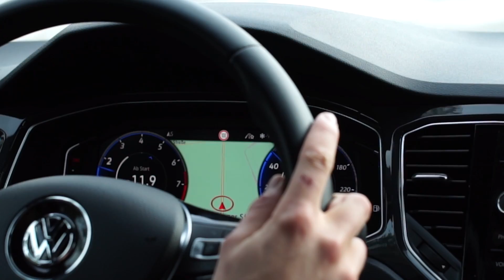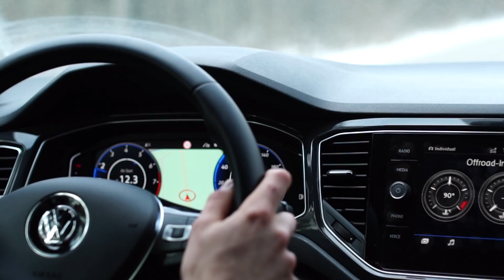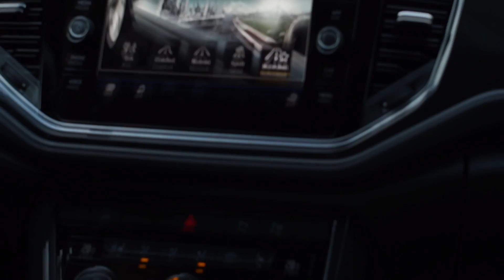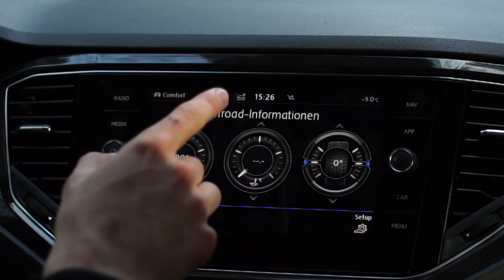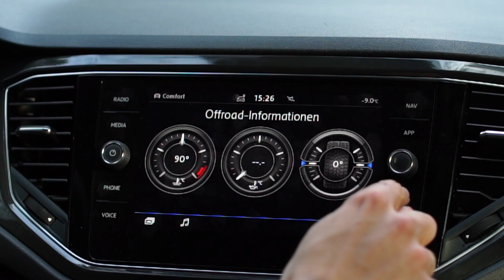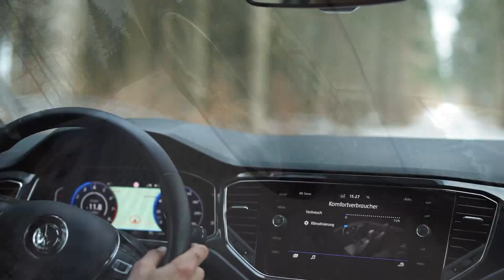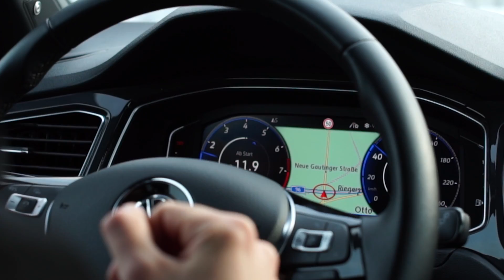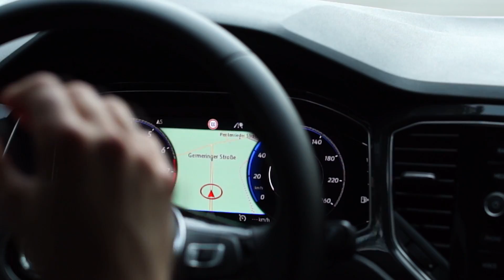2018 VW T-ROC 2.0 TSI 4 MOTION | Review und Fahrbericht | Fahr doch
Hallo Freunde! Das ist der neue Volkswagen T-ROC in der "Sport" Edition mit einem 2.0 Liter TSI Motor und Allradantrieb (4 Motion) - Aktuell das beste Crossover-SUV auf dem Markt? Ich schaue mir den bulligen T-Roc erstmal von außen an, dann schwingen wir uns in den Innenraum und schließlich begeben wir uns auf die Straße. Für mich ein sehr gelungenes Auto, obwohl man sagen muss, dass es hier und da doch ein Paar Dinge gibt, worüber man meckern kann - aber am besten seht es euch den Beitrag selber an!
Viel Spaß!

Fahr doch 2018